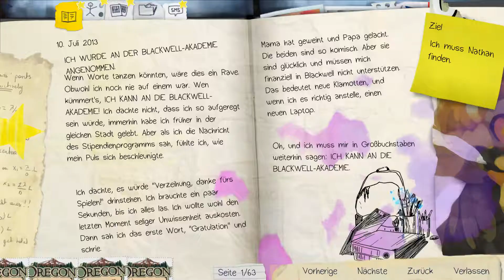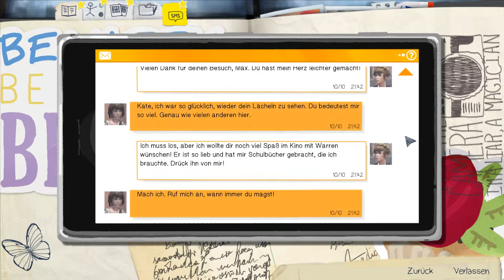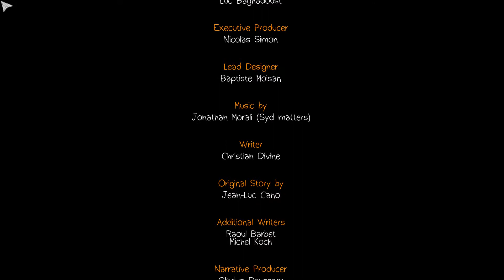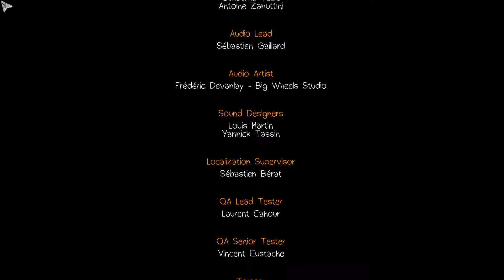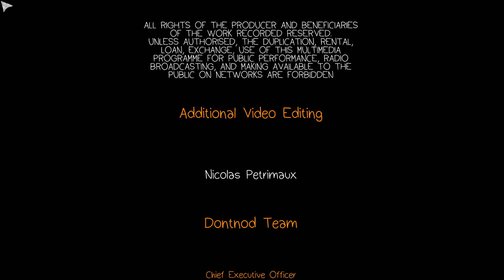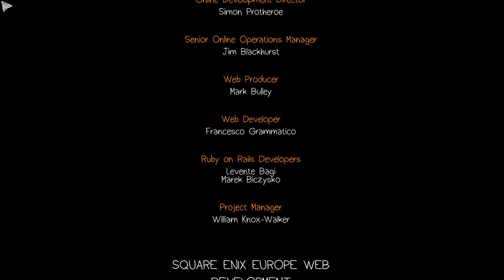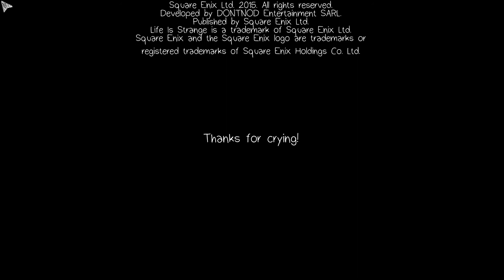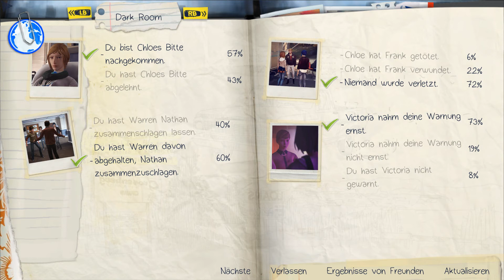LIFE IS STRANGE #29 - Ich hab es gewusst... | Let's Play Life is Strange (Deutsch/German)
LET'S PLAY: LIFE IS STRANGE (ADVENTURE/DRAMA)
#29 - Ich hab es gewusst...

Halli-Hallo!
Die Zukunfts-Jenny lässt es sich jetzt wohl gerade gut gehen am Bodensee und hat mich beauftragt hier solange die Stellung zu halten (frech oder?) (눈_눈)

Auf jeden Fall soll ich euch viele liebe Grüße ausrichten und Viel Spaß bei den Videos!
(ﾟヮﾟ) ( ˘ ³˘)

Plattform:
PC